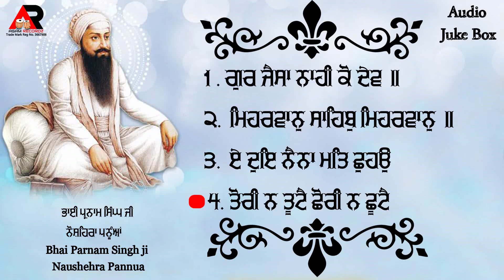Mp3 Shabads || Audio Jukebox || Gurbani Shabad Kirtan| Bhai Parnam Singh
Bhai Parnam Singh Ji Naushehra Pannua Wale M- 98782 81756

Label - Agam Recordz Presents

Music...Anbar Ali